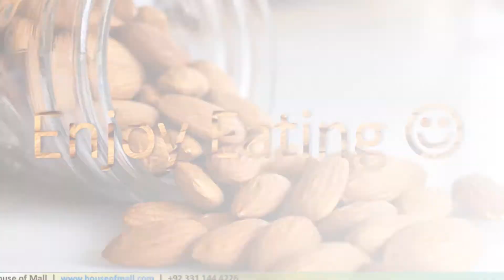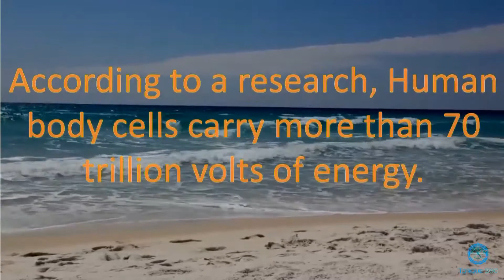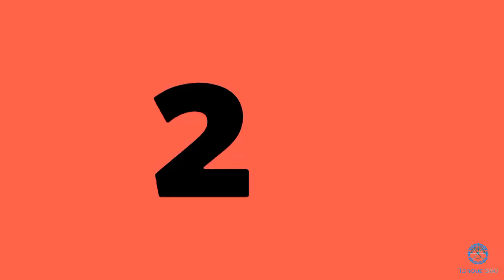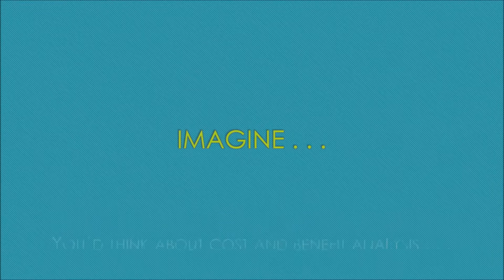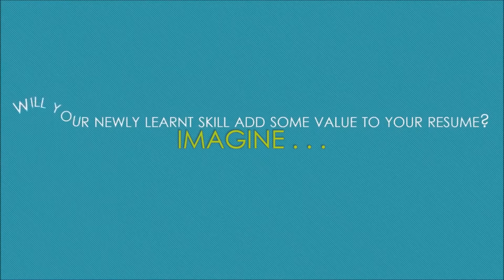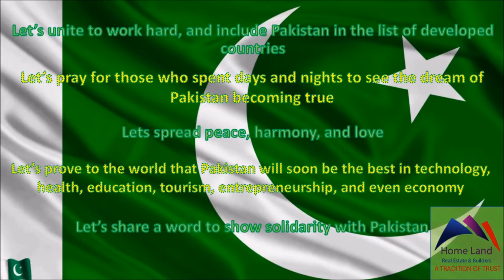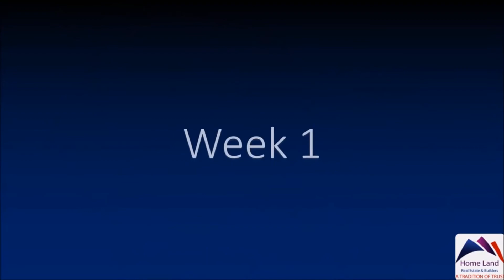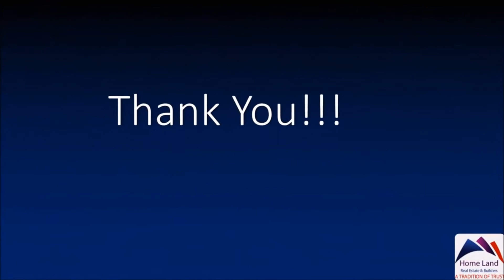Video Creation portfolio (2015 - 2019 video production)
I have compiled all my video editing efforts to build a portfolio. All music is open source but Being Indian put strike on Facebook against me and Facebook blocked 17 seconds audio in my video. In case if you find a content that you own, please check the availability of videos on "saadia90" and "torque three sixty" date wise and only then apply for amendment of video request.